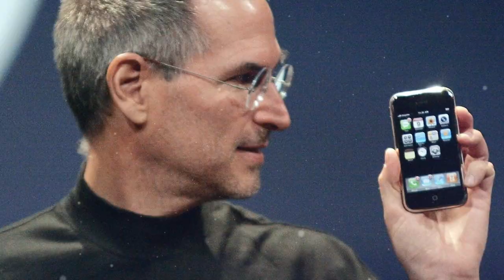Top 10 Celebrities Who Abandoned Their Million Dollar Mansions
The richest celebrities who live luxury lifestyles, are also living in the craziest mansions. What happens when they decide these mega mansions aren't good enough for them, or the bill is just too high to maintain.